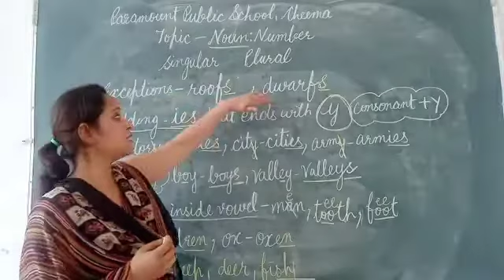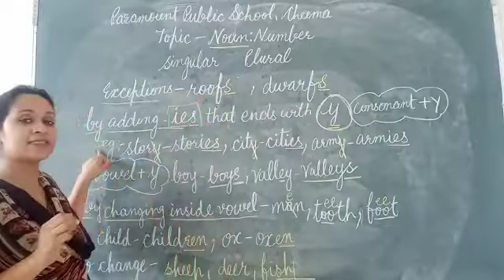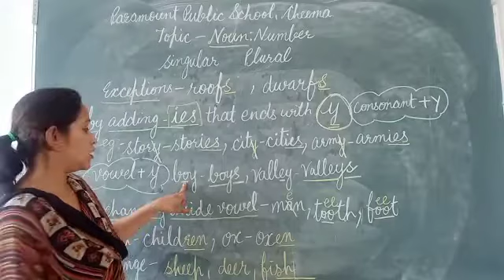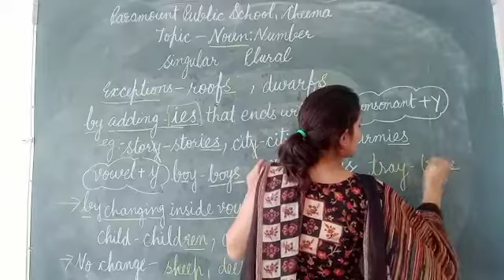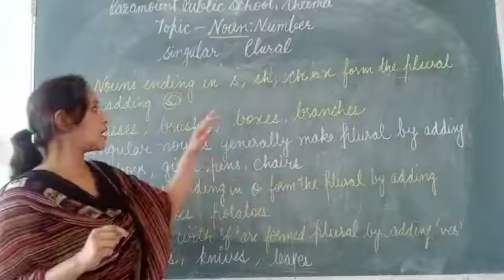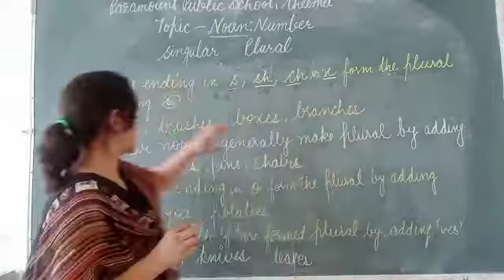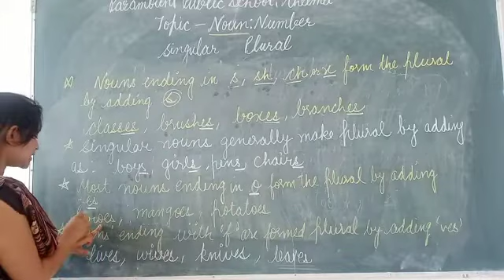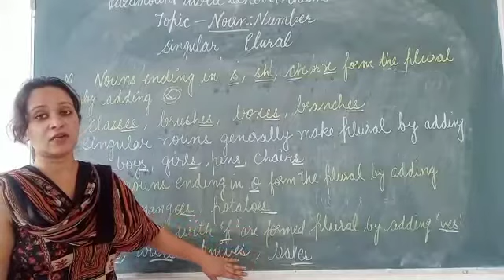Grade-5th Subject-English Topic- Nouns Number